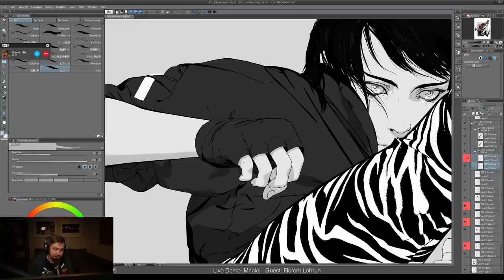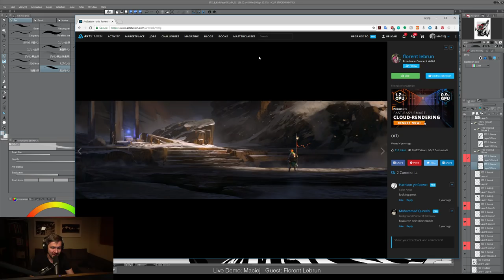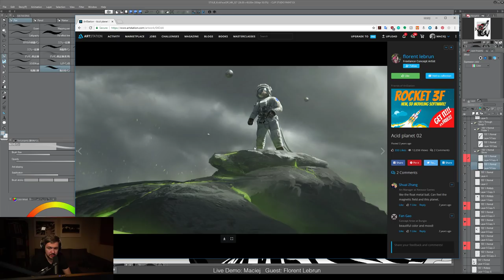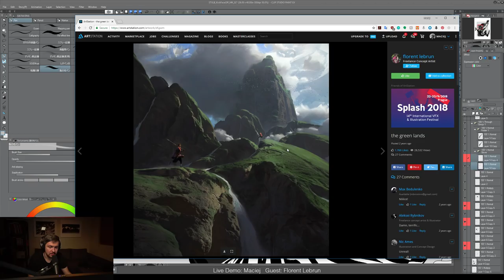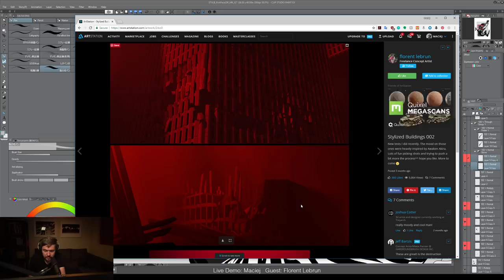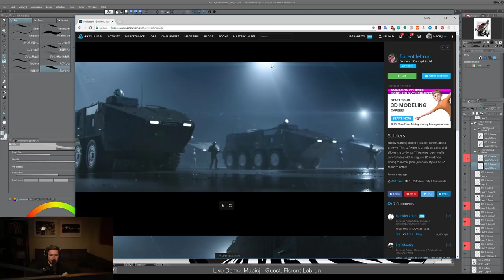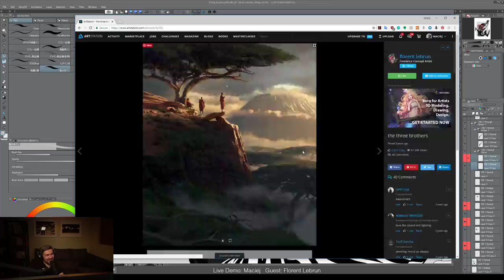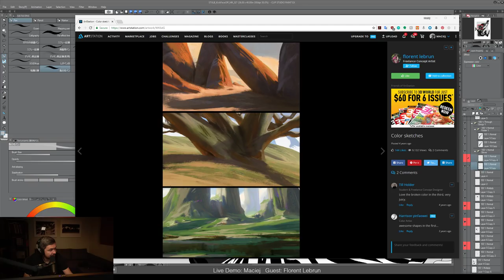#84 - Florent Lebrun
Florent is concept artist and illustrator working in video games and film industries.